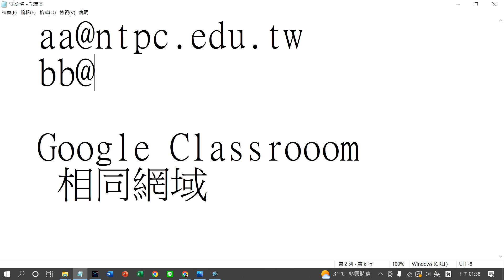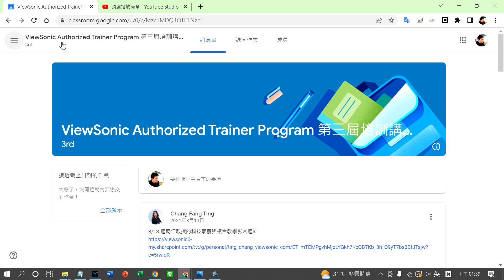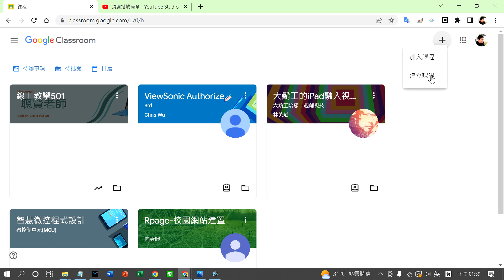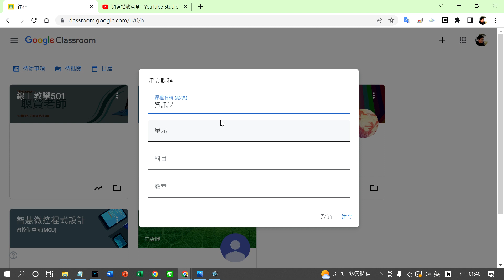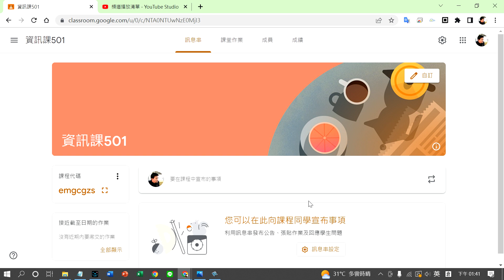Google Classroom A03 建立新課程